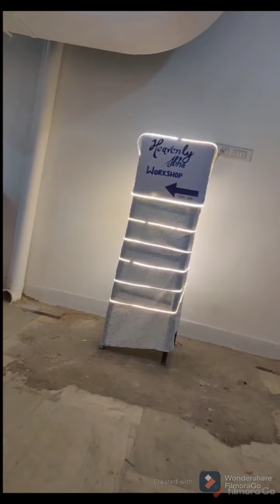Nail art workshop jabalpur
We are trying to create an awareness on nail art industry and how our youth  can become a part of this huge and challenging profession... Hope this will help.
Beautiful nails are part of your personality, don't take it for granted.
Keya's Nail Nirvana